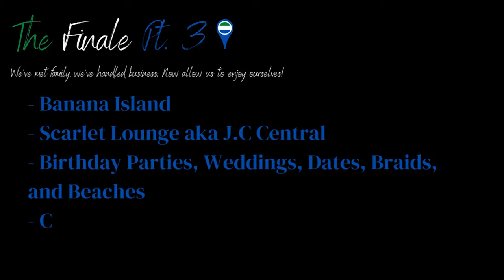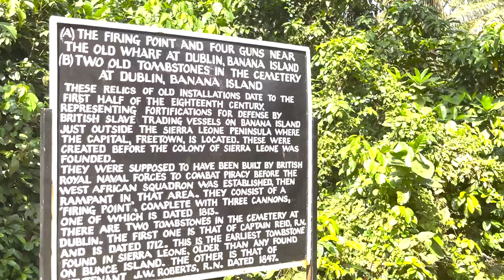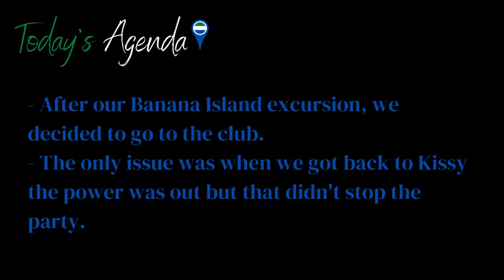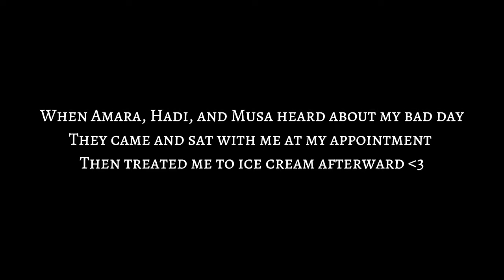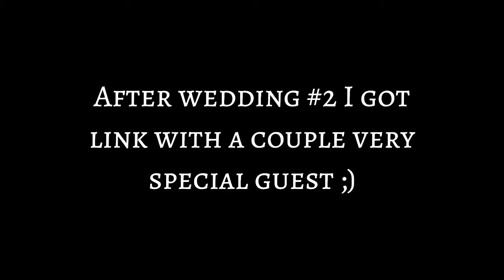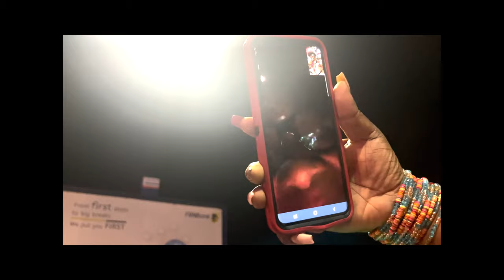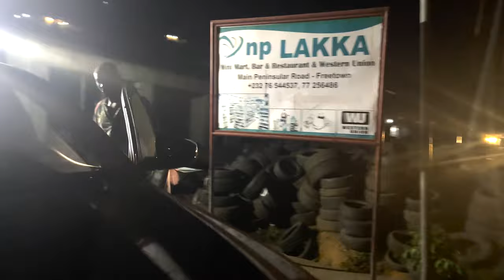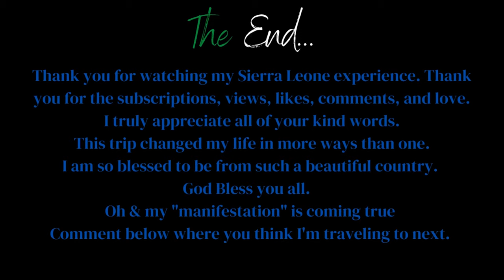Sierra Leone Vlog Pt. 3 | Banana Island | Holiday Season | Enjoyment | My Braider Stood Me Up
I know it's been a while but Part 3: The Finale of my Salone Vlog is here!
Thank you all for all the views, comments, likes, and subscriptions.
Special thank you to my family for an amazing trip, I love and miss you all dearly.

––Music Credits
––Music Credits
––Music Credits